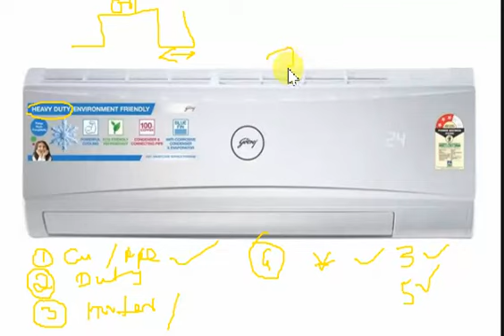AC New technology in 2020 must have this features